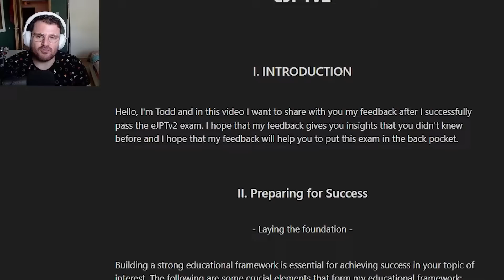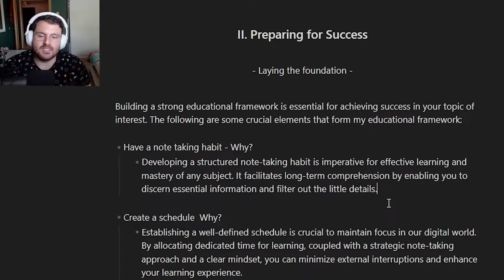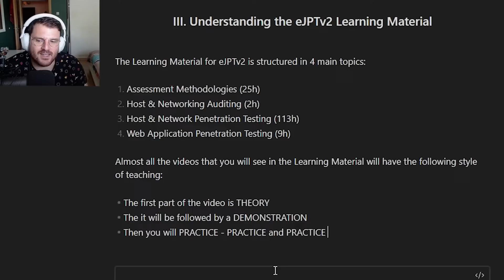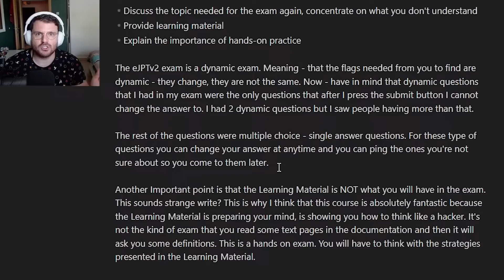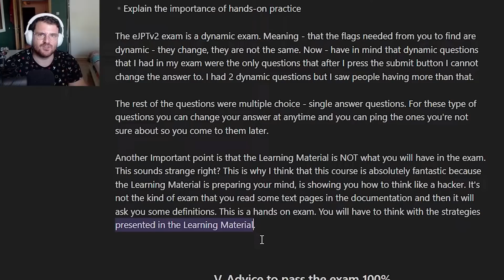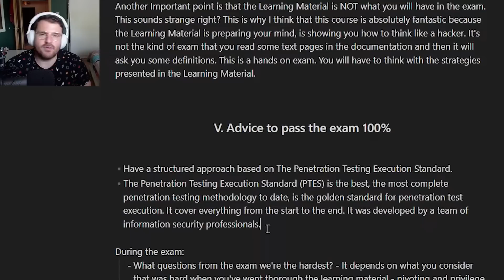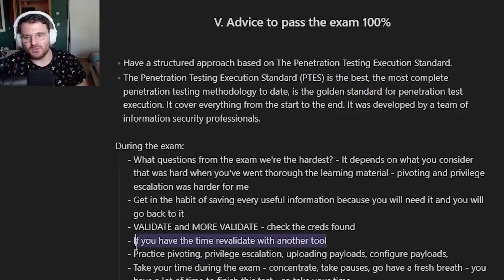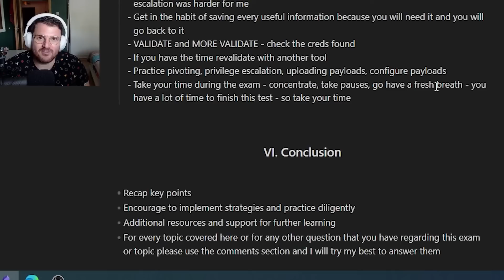eJPTv2 Success Unlocked: Strategies for Passing on Your First Try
If you have further questions used the comment section. Enjoy this video.

🎞️ Video Sections
0:00 I. Intro
0:11 II. Preparing for Success
4:26 III. Understanding the eJPTv2 Learning Material
5:22 IV. Understanding the eJPTv2 Exam
9:15 V. Advice to pass the exam 100%

VI. Conclusion - this chapter will be described below

The 3 principles that I always apply when I learn something new:
1. Take notes - I use Obsidian
2. Have a schedule
3. Ask questions, seek answers, and put them to the test

Things to be aware of before taking the exam:
• as you go through the Learning Material for the eJPTv2, don't skip the labs - always try to do the labs;
• even if this exam is really practical, don't skip the theory;
• don't linger on easy things, concentrate and spend quality time with things you don't understand;
• don't use only the INE platform to learn, use also platforms like THM and/ or HackTheBox, in order to enhance your knowledge.

Things to be aware of during the exam:
• save EVERYTHING; any scan that you do or any information that you find is probably useful so save it;
• revalidate information and credentials if you're not sure;
• don't waste time, if you don't know the answer to 1 question, ping it, then move to the next one;
• before going to the next question, go to all the questions - do a quick check, in the beginning, go through all the questions from the exam to see what questions are similar and what host will be the "main" machine you need to break; the one with the most amount of questions from the exam;
• don't rush! You have a lot of time!